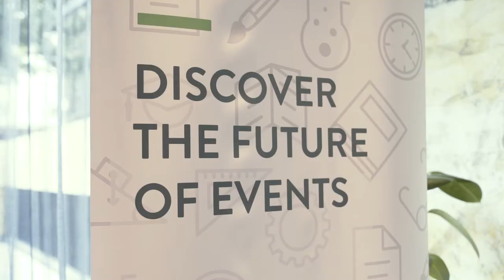EventLAB Series at Nobu Hotel Shoreditch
EventLAB runs a series of thought-leadership discussions and educational workshops for events organisers throughout the year, designed to advance skills and best practice, and inspire innovation.

Recorded by London Filmed and hosted at Shoreditch's trendy Nobu Hotel, guests networked over breakfast, before engaging in a discussion with our panel on how to keep clients captivated beyond their live events.

A workshop then followed on how to boost engagement with content marketing and social media, by content marketing expert Giuseppe Caltabiano - Head of Content Strategy for EMEA & APAC at Contently.

Panel participants:

- Emma Hudson, Editor and Writer, Former Editor of Access All Areas
- Michael Brown, Managing Director at MKTG
- Shara Tochia, Co-Founder of Dose Magazine and Former Events Manager at Facebook & Instagram
- Jamie McAffer, Creative Director at mclcreate

Badging & Registration - Noodle Live
Branding & Signage - Vinyl Impression